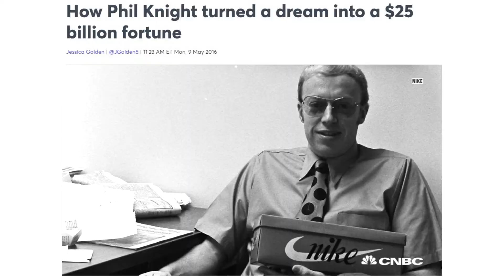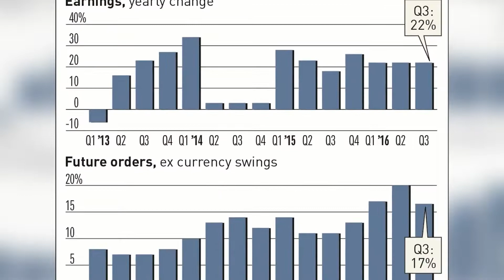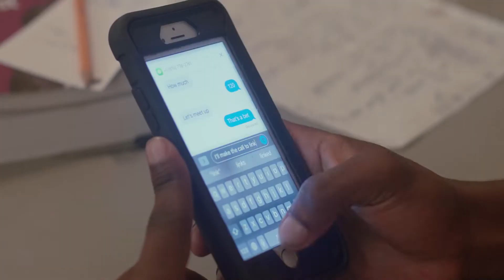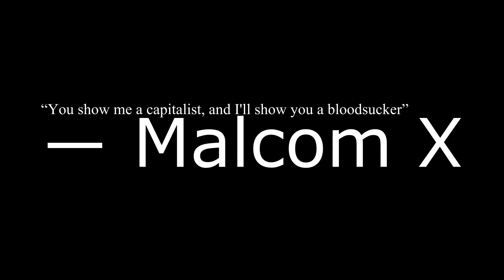MACK WARBUCKZ"23 Jump Street" produced by Djay Cas,video directed by KD Gray